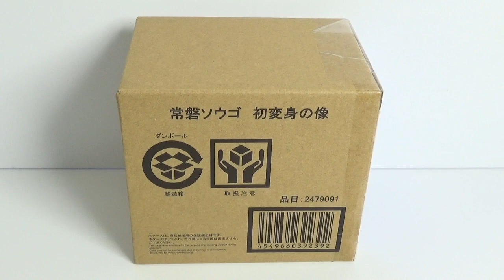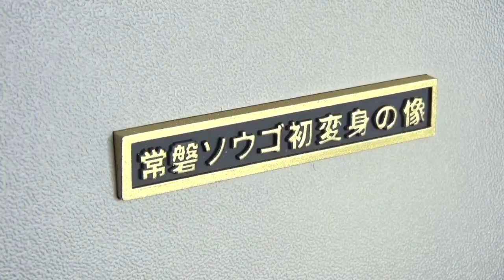仮面ライダージオウ 常磐ソウゴ 初変身の像 開封 KamenRider Zi-O プレミアムバンダイ限定 食玩 Japanese candy toys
プレミアムバンダイ限定
5,600円（税込）

　・アニマギア
　・ウルトラマン アバレンボウルガム
　・ゾイドワイルドパズルケシゴム
　・チョコエッグピクサー5
　・ソフビヒーロー 仮面ライダー 最高最善の魔王編
　・ウルトラ怪獣名鑑 希望の轍編